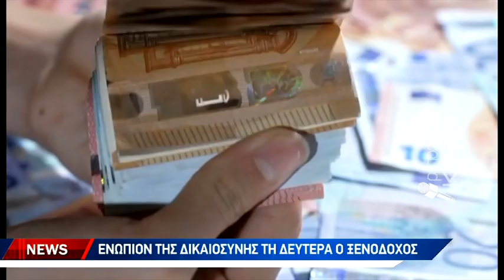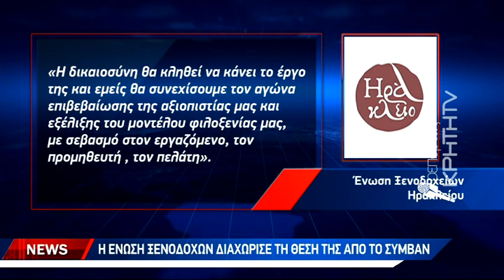Σωρεία καταγγελιών για εργοδότες που «βάζουν χέρι» σε μισθούς